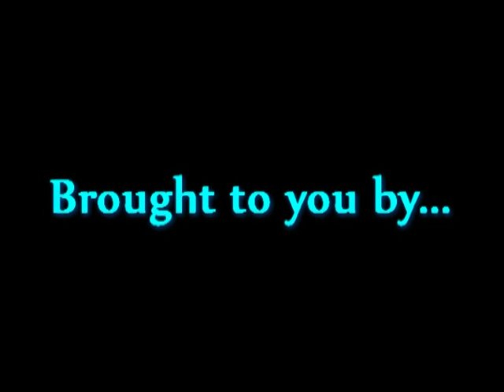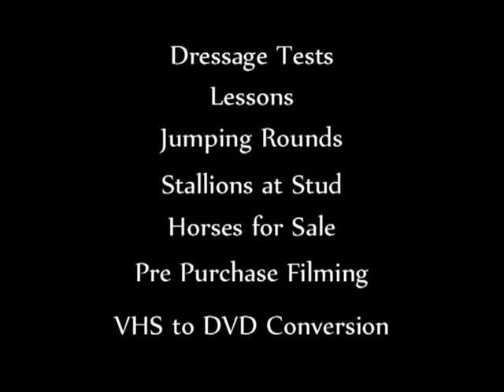Highlights from Horse of the Year 2010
If you are missing the awesome action of the Horse of the Year Show here are some highlights from 2010!! Featuring Riders, Jody Hartstone, Karen Anderson, Vanessa Way, Maurice Beatson and many more!!